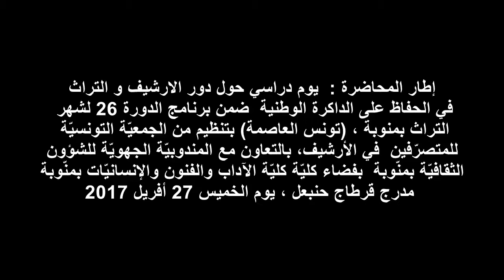المؤرخ الهادي جلاب : خير الدين باشا رمز الاصلاح في تونس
المؤرخ الهادي جلاب : خير الدين باشا  رمز الاصلاح في تونس . محاضرة المؤرخ الهادي جلاب : خير الدين باشا التونسي ، رمز الاصلاح في تونس .   الهادي جلاب مؤرّخ و ومدير مؤسسة الارشيف الوطني بتونس . تاريخ إلقاء المحاضرة : أفريل 2017
تاريخ نشرها لأوّل مرّة على يوتوب : أكتوبر 2017 .
إطار المحاضرة :  يوم دراسي حول دور الارشيف و التراث  في الحفاظ على الداكرة الوطنية  ضمن برنامج الدورة 26 لشهر  التراث بمنوبة ، (تونس العاصمة) بتنظيم من الجمعيّة التونسيّة
للمتصرّفين  في الأرشيف، بالتعاون مع المندوبيّة الجهويّة للشؤون الثقافيّة بمنّوبة  بفضاء كليّة كليّة الآداب والفنون والإنسانيّات بمنّوبة  مدرج قرطاج حنبعل ، يوم الخميس 27 أفريل 2017

تمّ نشر المحاضرة لأوّل مرة في أكتوبر 2017 على قناة يوتوب الجمعية التونسية للمتصرفين في الأرشيف
ATGA : Association Tunisienne des Gestionnaires des Archives
عنوان القناة على يوتوب
Channel ATGA